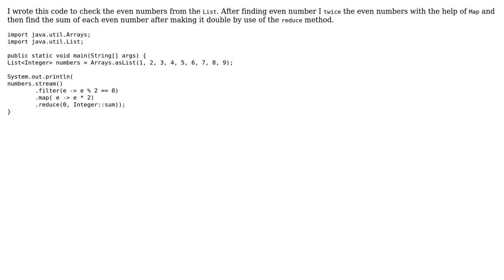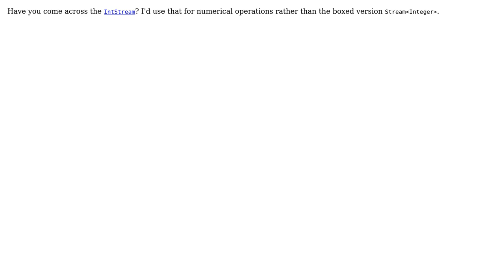Code Review: Lambda expression to check even numbers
With thanks & praise to God, and with thanks to the many people who have made this project possible! | Content (except music & images) licensed under CC BY-SA | Music | Images & others | With thanks to user user3789184 user Joe C user Jamal and the Stack Exchange Network Trademarks are property of their respective owners. You are responsible for your own actions.